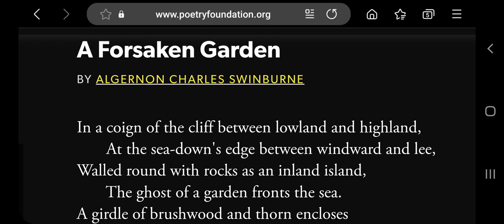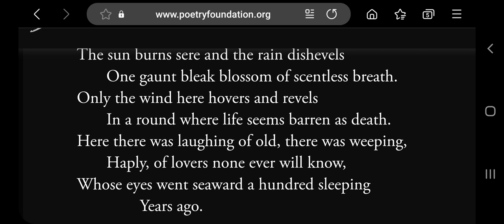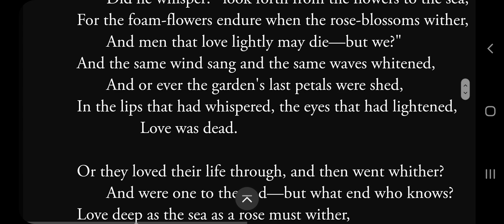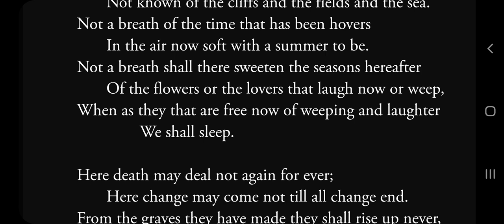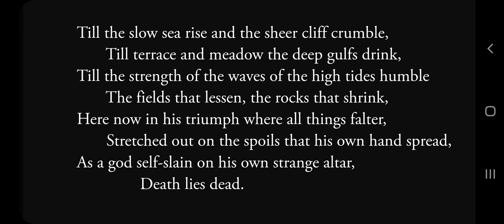A Forsaken Garden, Algernon Charles Swinburne